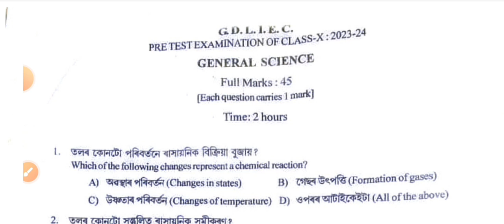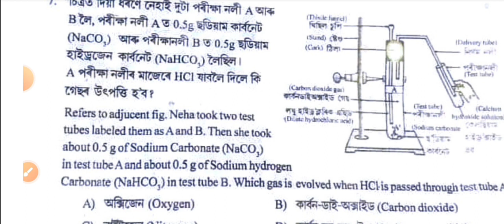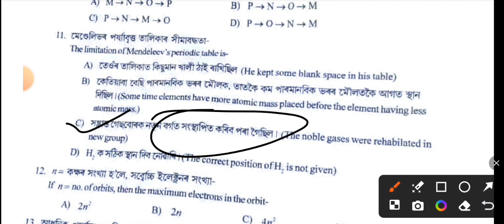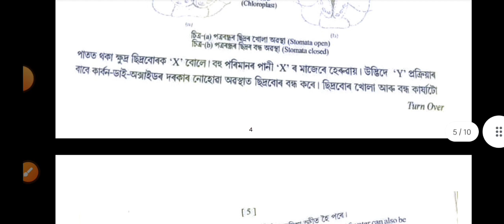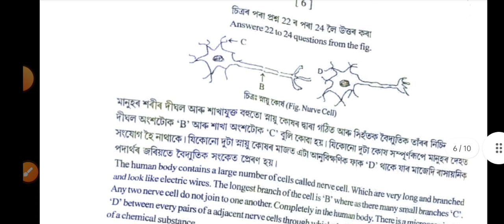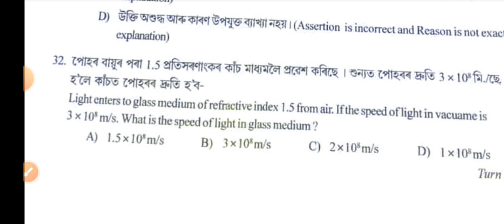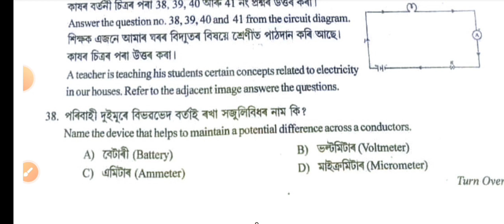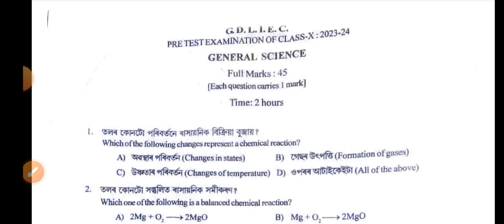pre test science mcq solve GOALPARA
দশম শ্ৰেণীৰ শিক্ষাৰ্থী ৰ উপযোগী হোৱাকৈ সকলো district ৰ PRE TEST QUESTIONS PAPER  ৰ MCQ সমাধানৰ প্ৰয়াস

Pre test 2023 KOKRAJHAR district MATHS mcq solve

Pre test 2023 KOKRAJHAR district science mcq solve

Pre test 2023 udalguri district science MCQ solve

Pre test 2023 hailakandi district science MCQ solve

Pre test 2023 cachar district mathematics MCQ solve

Pre test 2023 majuli district science MCQ solve

Pre test 2023 tinisukia district science MCQ solve

Pre test 2023 bongaigaon district maths MCQ solve

Pre test 2023 dibrugarh district maths MCQ solve

Pre test 2023 darang district maths MCQ solve

Pre test 2023 hojai district science MCQ solve

Pre test 2023 jorhat district mathematics MCQ solve

Pre test 2023 kamrup (rural) district science MCQ solve

Pre test 2023 kamrup (metro) district science MCQ solve

Pre test 2023 sonitpur district science MCQ solve

Pre test 2023 biswanath district science MCQ solve

Pre test 2023 lakhimpur district mathematics  MCQ solve

Pre test 2023 south kokrajhar district history MCQ solve

Pre test 2023 kamrup (rural) district mathematics MCQ solve

Pre test 2023 kamrup (metro) district mathematics MCQ solve

Pre test 2023 south biswanath district history MCQ solve

Pre test 2023 south salmara district mathematics  MCQ solve

Pre test 2023 nagaon district social science MCQ solve

Pre test 2023 golaghat district geography MCQ solve

Pre test 2023 hailakandi district social science MCQ solve

Pre test 2023 golaghat district social science MCQ solve

Pre test 2023 nagaon district mathematics MCQ solve

Pre test 2023 halakandi district mathematics MCQ solve

Pre test 2023 tinisukia district mathematics MCQ solve

Pre test 2023 udalguri district mathematics MCQ solve

Pre test 2023 goalpara district mathematics MCQ solve

Pre test 2023 nagaon district geography MCQ solve

Pre test 2023 nagaon district science MCQ solve

Pre test 2023 nagaon district English MCQ solve

Pre test 2023 goalpara district MATHS MCQ solve

Pre test 2023 biswanath district social science MCQ solve

INSTAGRAM ত Follow কৰিব

FACEBOOK ত like কৰিব